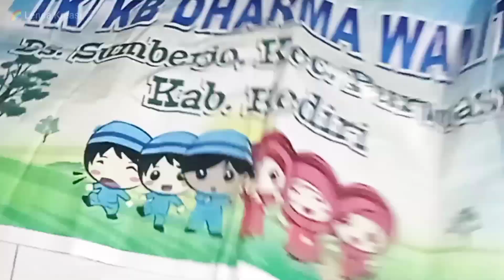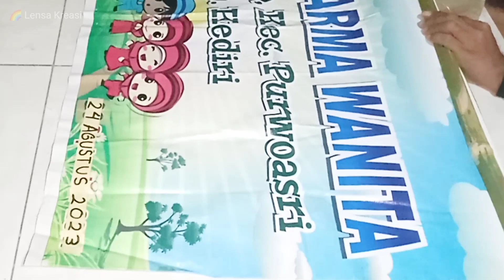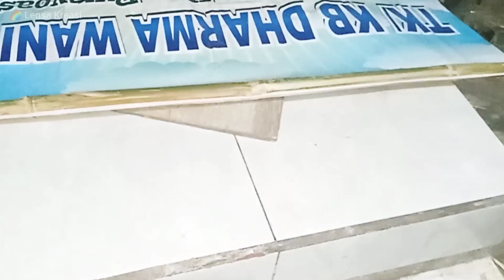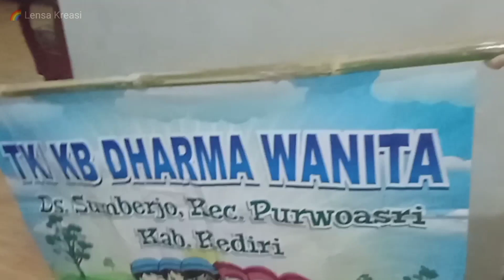Cara membuat pegangan banner untuk pawai atau karnaval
Tutorial atau cara membuat pegangan / gagang pada banner untuk acara pawai budaya / karnaval agustusan.

Sebagai contoh video kali ini menggunakan bahan dari ujung batang bambu utuh / bulat.